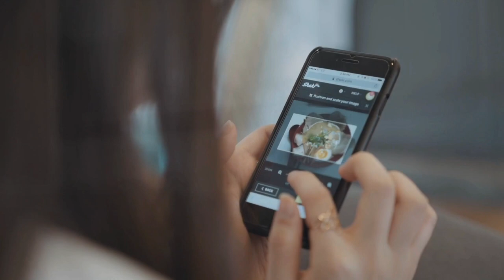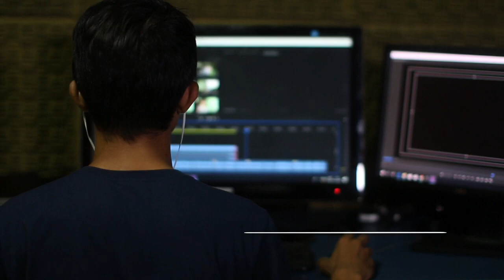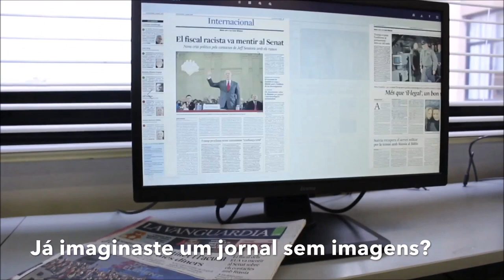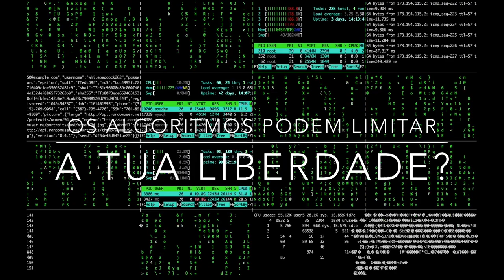MILD - Manual de Instruções para a Literacia Digital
Apresentação da plataforma MILD - Manual de Instruções para a Literacia Digital.
mild.rbe.mec.pt